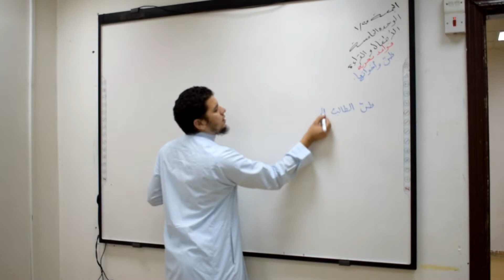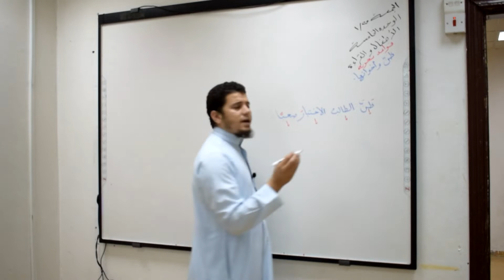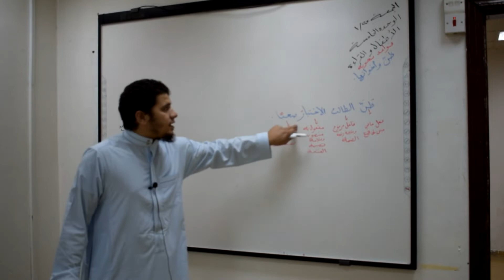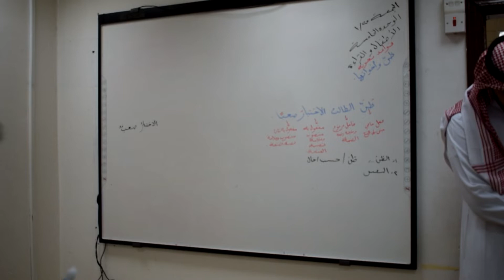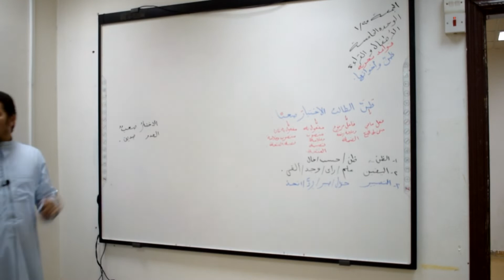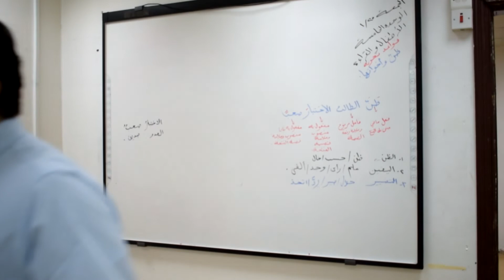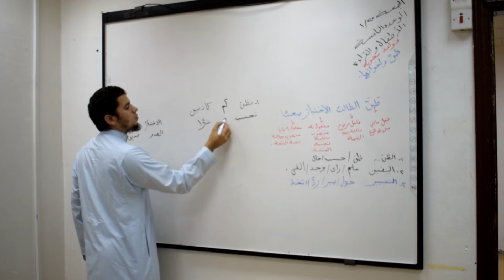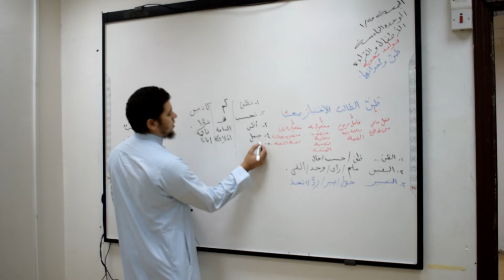Level 3, Lesson 5, Part (11) Al Wafi Arabic Language